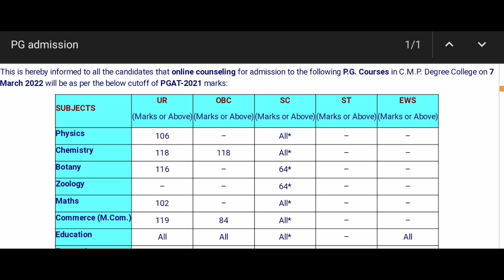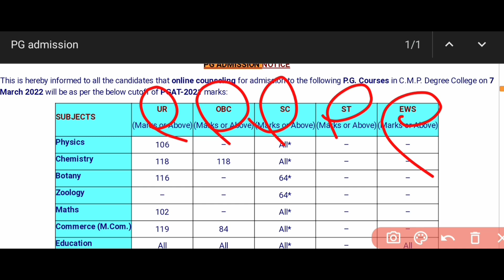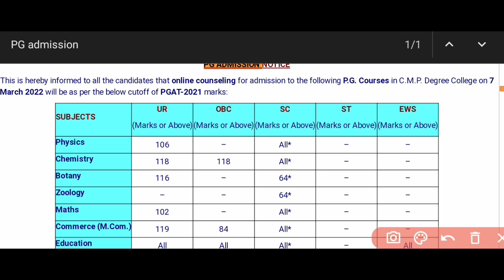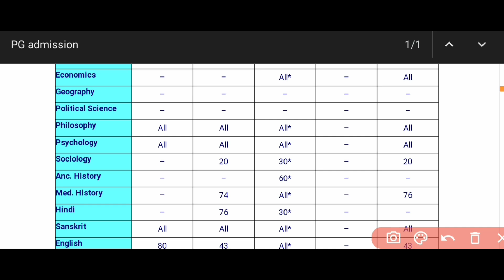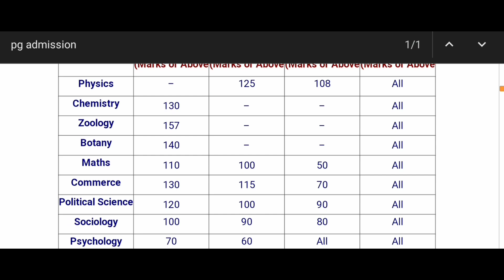allahabad university affiliated college Cut off 2022 | MA,MSc,M.com,M.ed सभी कोर्स के Cut-off